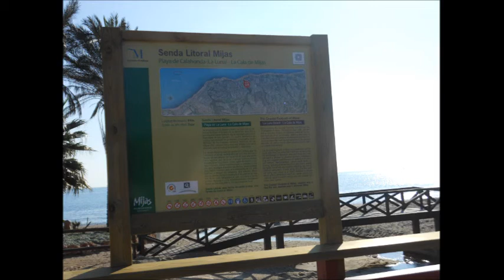La senda del litoral Mijeño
Esta senda esta entre la cala de Mijas y Marbella, para hacerla en bici o andando, vale la pena es bonita